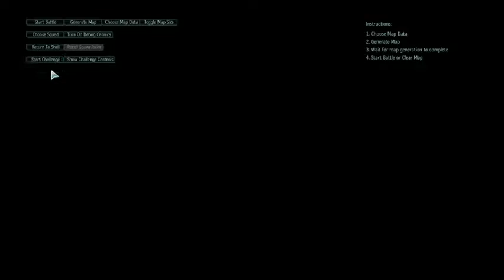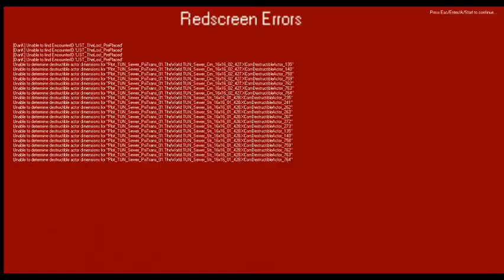Tokoyo Carlisi Live Stream